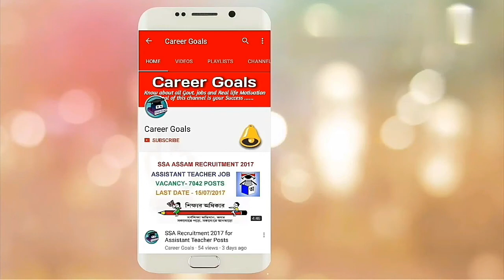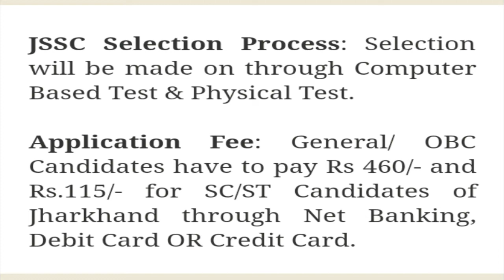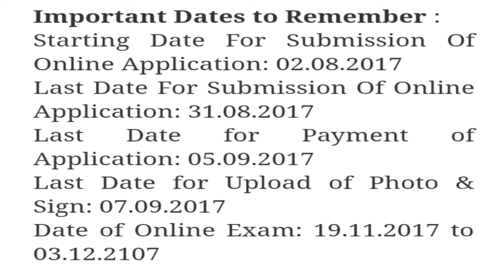JSSC Recruitment 2017 | Police Radio Operators | Apply online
Post Name : Police Radio Operator.
No. of Vacancy : 692 Posts.
Salary : ₹ 30,000/- monthly.
Age Limit : 19 to 26 Years.
Job Location : Jharkhand.
Last Date to apply : 31/08/2017.